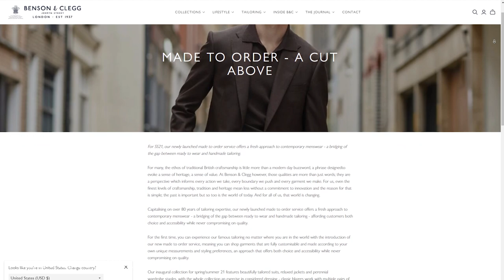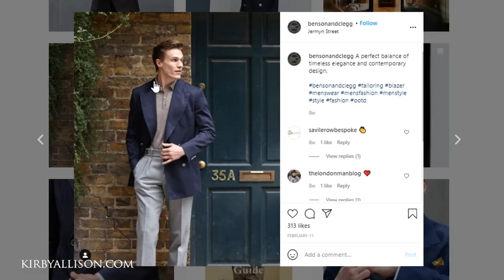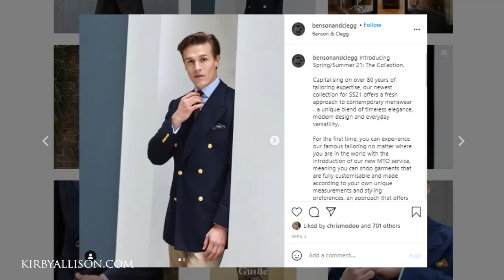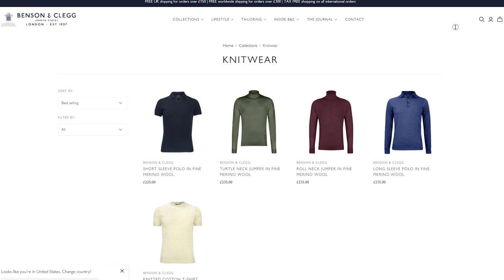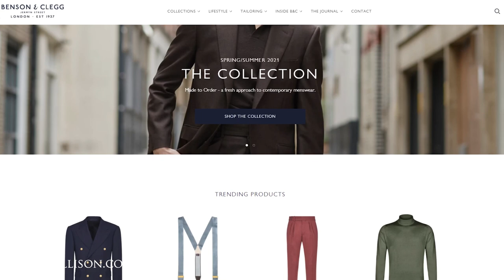Benson & Clegg's New SS21 Line Ft. Head Cutter Oliver Cross [London Shops Spotlight]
Benson & Clegg's shop is now open for in-store customers and on April 12th Kirby Allison did a live interview with head cutter Oliver Cross and talked about what's in store for Benson & Clegg and their new SS 2021 line and the new launch of their made to order services that offers a fresh approach to contemporary menswear.

Sovereign Grade 50oz Burgundy Horizontal Solid Twill Silk Tie

Double Breasted Suit, Navy @divijbespoke
Plain Double Cuff Shirt, White @buddshirtmakers